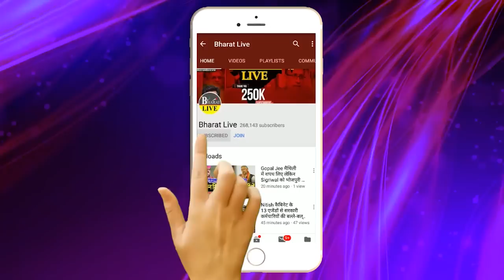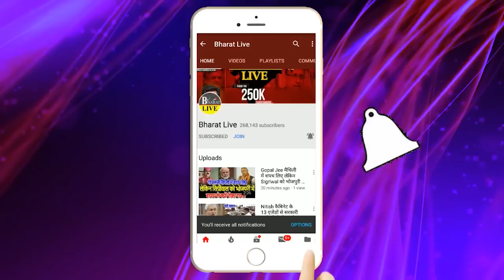2024 से पहले बिहार में उलट पलट, मांझी को ग्रीन सिग्नल, प्रशांत किशोर का दावा, नीतीश की कुर्सीजानातय